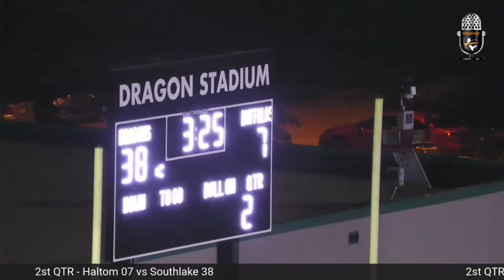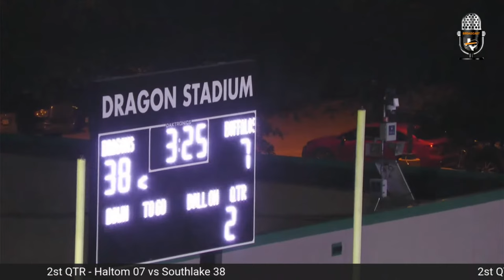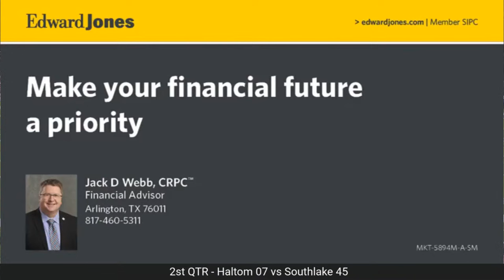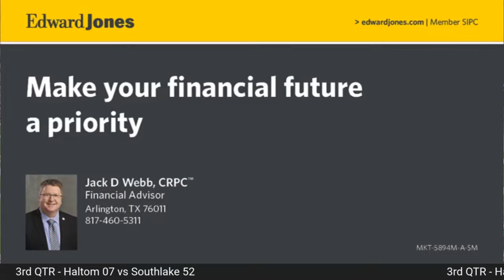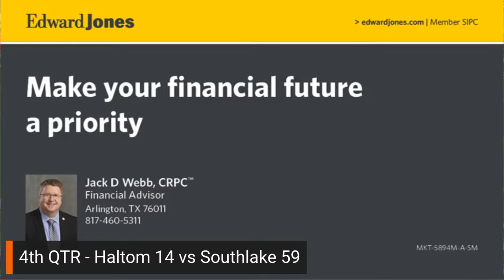Haltom vs Southlake 9-22-23